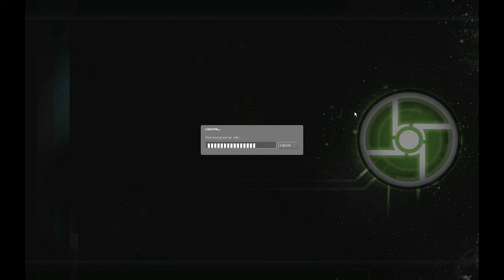Synergized- Episode 2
I actually edited this and uploaded it in the same day. I'm breaking the furtsing laws of MicroSynthLabs. Also, while rendering, I watched G3 MLP. I hate myself.